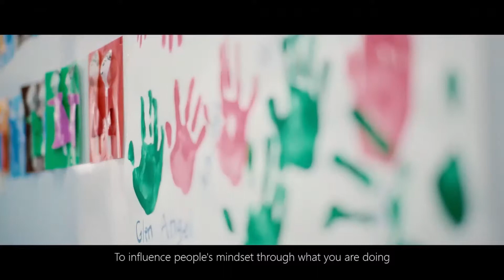Give Him a Hundred - Indonesia